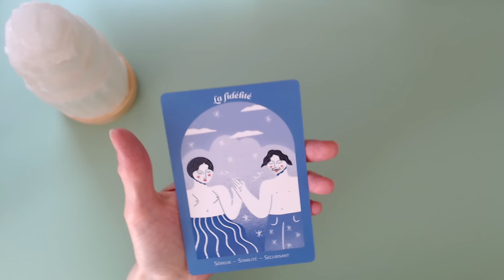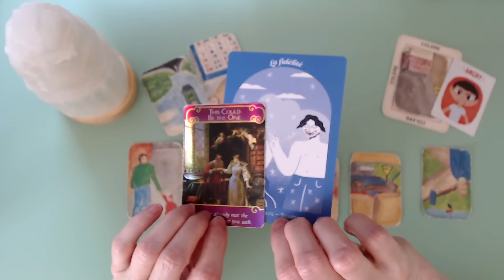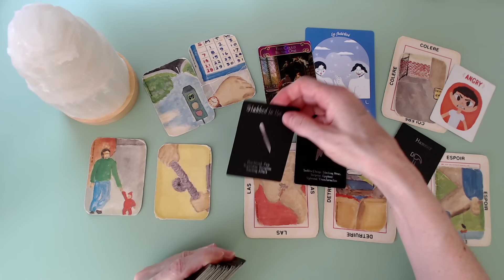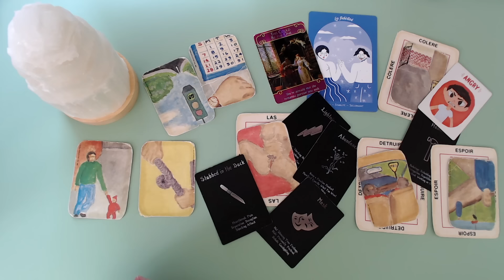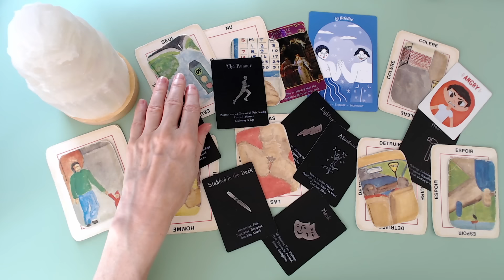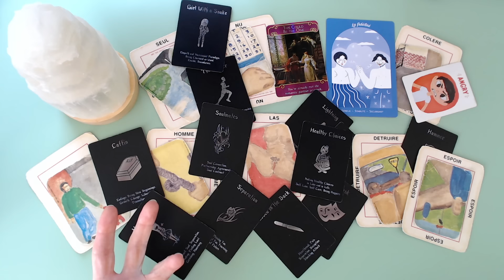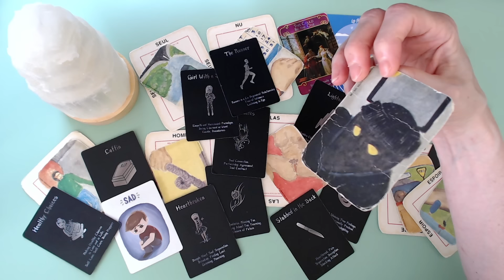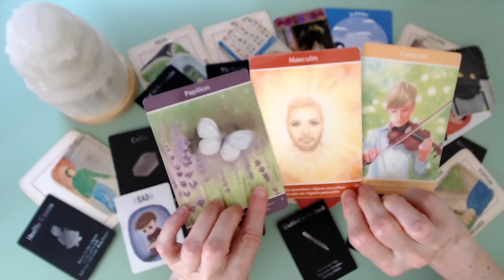Il croyait qu'elle lui était fidèle! 😯 Elle lui a caché qu'elle se prostituait!